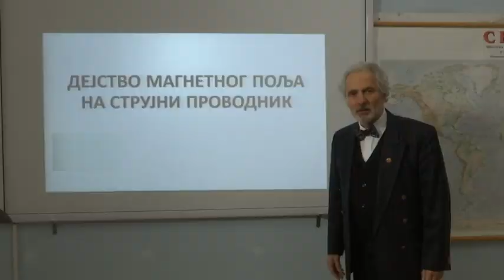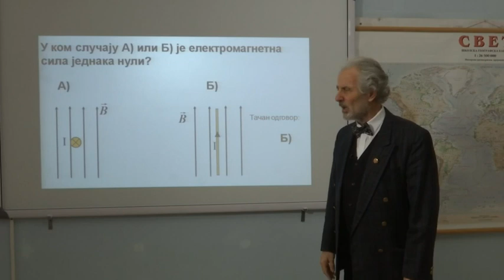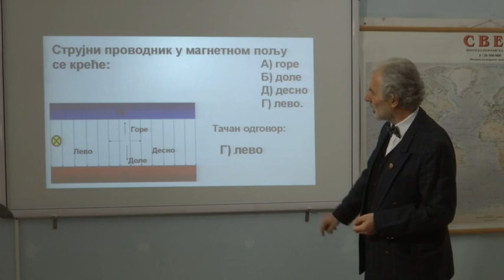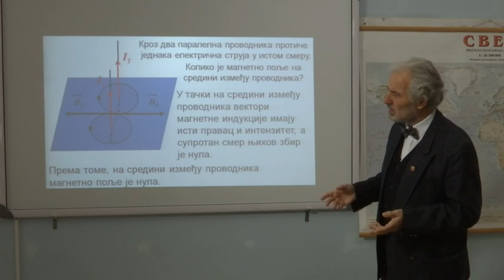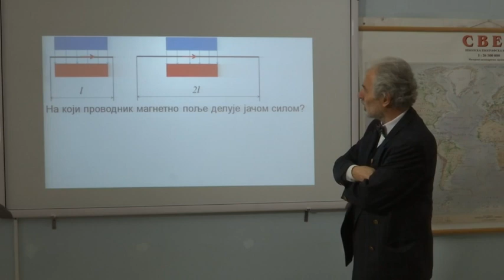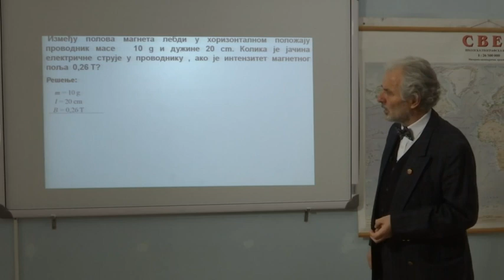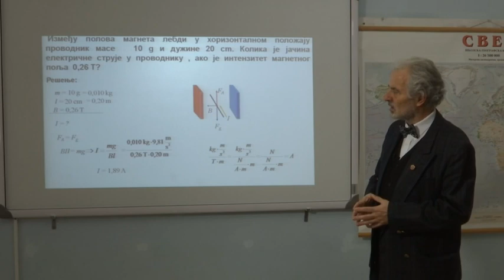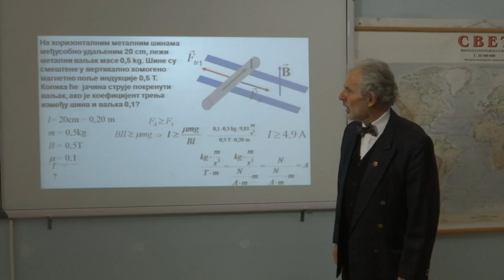ОШ8 – Физика, 56. час: Дејство магнетног поља на струјни проводник (обрада и утврђивање)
Предавач: Ђорђе Ћипаризовић